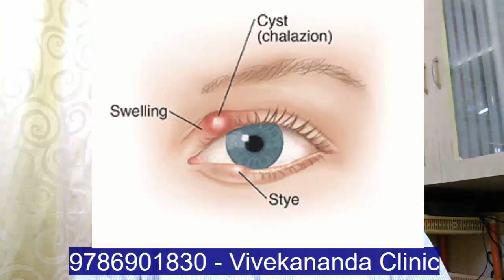கண் இமை கட்டி சிகிச்சை - Chalazion Styes Homeo Treatment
Chalazion
A chalazion develops within the Meibomian glands of the eyelid, which are sebaceous glands that produce the tear film that lubricates the eyes. The eyelid has approximately 100 of these glands, located near the eyelashes.

Causes
The condition is caused by obstruction of the duct that drains one of these glands.
A chalazion begins as diffuse swelling and tenderness, and later forms a cyst-like localized swelling.

Symptoms
• Painful swelling on the eyelid
• Eyelid tenderness
• Sensitivity of light
• Increased tearing
• Signs and tests
• Examination of eyelid confirms the diagnosis.
• Rarely, the Meibomian gland duct may be blocked by a skin cancer.
• If this is suspected, a biopsy may be needed to diagnose the disorder.

Complications
A large chalazion can cause astigmatism due to pressure on the cornea. This will resolve with resolution of the chalazion.

Treatment
The primary treatment is application of warm compresses for 10 - 15 minutes at least 4 times a day. This may soften the hardened oils blocking the duct and promote drainage and healing.
Homeopathy medicines works well in recurrent chalazions

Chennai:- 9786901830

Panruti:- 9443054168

For appointment: SMS your Name -Age – Mobile Number - Problem in Single word - date and day - Place of appointment (Eg: Rajini – 30 - 99xxxxxxx0 – Chalazion – 21st Oct, Sunday - Chennai ), You will receive Appointment details through SMS